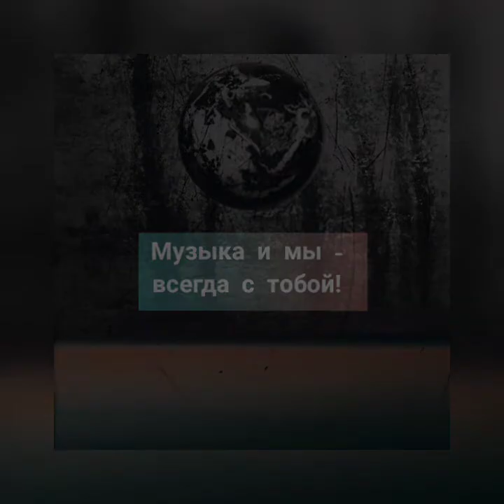Yuri Vinogradov | Make your own kind of music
16го декабря был особенный для нас всех - день Рождения куратора музыкального лейбла Outsiderville, музыканта-самоучки, композитора, историка философии - Юры Виноградова.

Со всех сторон сыпались послания, которые мы решили объединить в небольшой фильм, где, как нам кажется, можно увидеть силу личности, дар и значимость Юрия для мира музыки и людей с ментальными особенностями. Спасибо всем причастным!

За время нашей дружбы и соратничества произошло многое - мы выпустили 15 (!) релизов, запустили рубрику АутоЭстетика, сопроводили несколько выставок музыкальным рядом, подписали контракт с международной компанией ONErpm, тесно сотрудничаем с Моспродюсером, провели фестиваль InsiderFest и многое другое...

Но на фоне всех этих достижений - Юра проживает сложный депрессивный период в поисках новой терапии и инструментов к существованию.

Его по-прежнему держат на плаву вера в музыку и ежедневный труд. А нас исцеляет музыка Юрия. Поэтому так важно именно сейчас (и всегда) поддерживать артистов. Поздравить с новогодием именинника можно прямым переводом на карту: 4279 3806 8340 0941 или приобрести альбом на странице в Bandcamp: yurivinogradov.bandcamp.com.